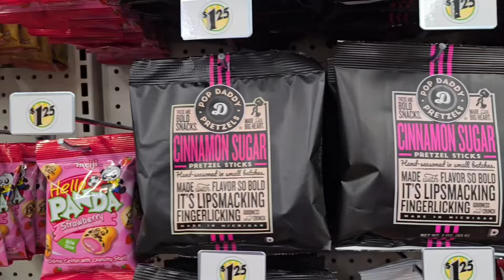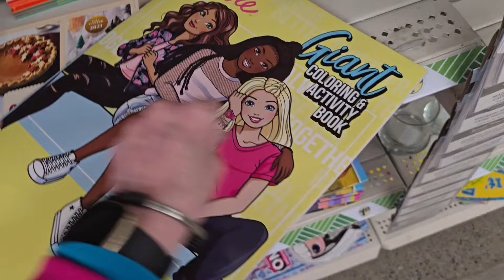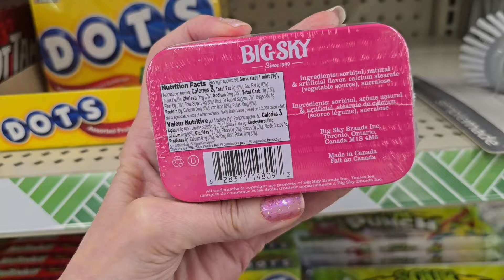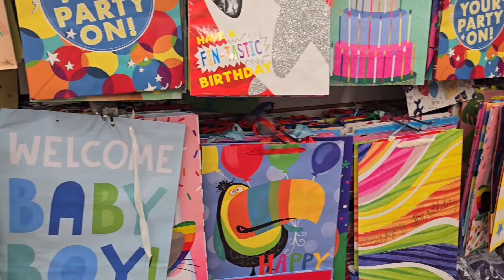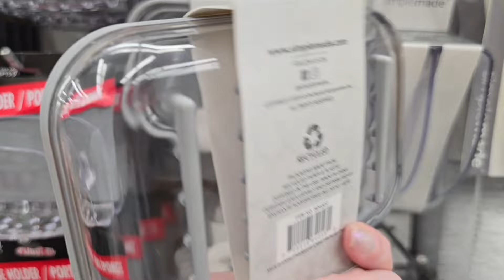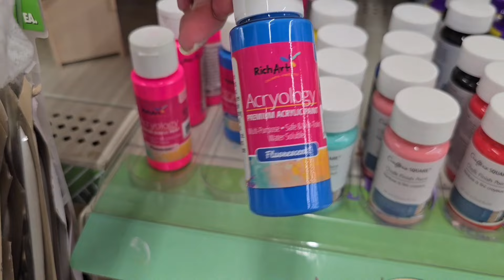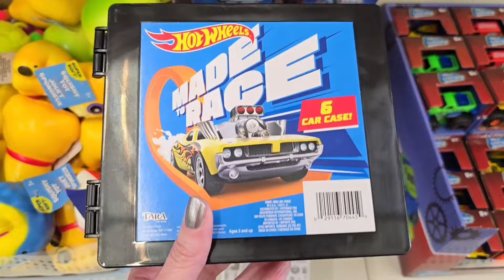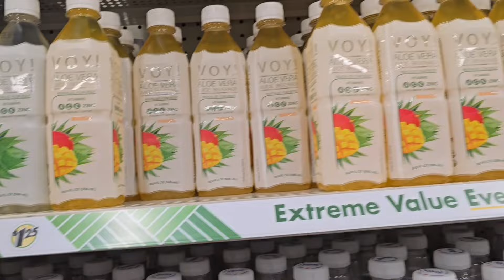Dollar Tree Shop With Me! 🛒🛍🛒🛍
Welcome friends. This shop with me video features some new finds at Dollar Tree. I hope you enjoy watching! I appreciate you! God bless you!